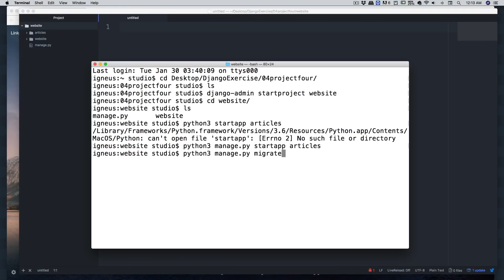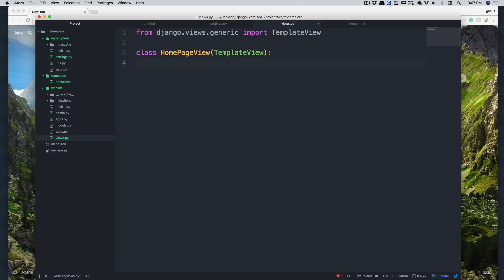Backend development using Django 2